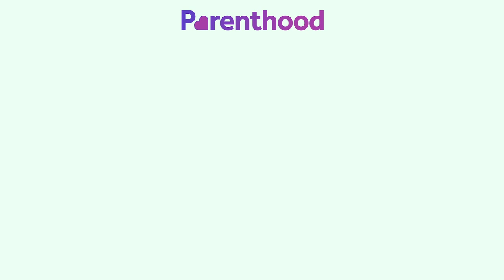Parenthood Unfiltered with Myleene Klass | S1 EP3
Tips, tricks and parenting home truths are uncovered in this refreshingly upfront lifestyle series.

Taking its inspiration from Myleene Klass’s Sunday Times bestselling book ‘My Bump and Me’ Myleene is joined by guest experts across six themed episodes. Each covers a multitude of topics from conception, to pregnancy anxieties, coping with new-borns, terrible toddler tantrums and miracle babies. There is no one size fits all when it comes to raising children and for parents, Bumps, Babies & Beyond is a credible yet accessible guide to early years of parenting.